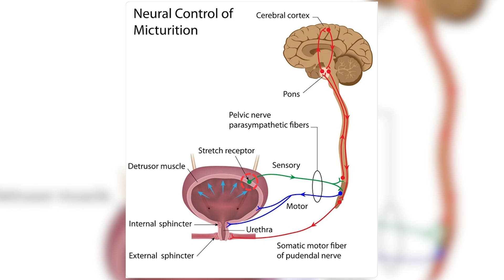A Urologist explains EXACTLY what happens when you hold your pee (and why you should stop!)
We've all been there - holding our pee because we're finishing up that last e-mail, watching a movie, or finishing up some important task. But what happens if you make a habit of holding it? What does this actually do to our urological health, and specifically our bladder health? Watch until the learn all about how holding in your pee can affect you in the long run!

Chapters:
0:00 Intro Card
0:59 What actually happens when you're bladder is filled?
2:18 Are there consequences if I do it repeatedly?
3:22 What happens when you can't squeeze your bladder anymore?
4:07 What happens when you keep tightening it? ; High Tone Pelvic Floor
5:25 Conclusion: What to do!
6:26 End Card